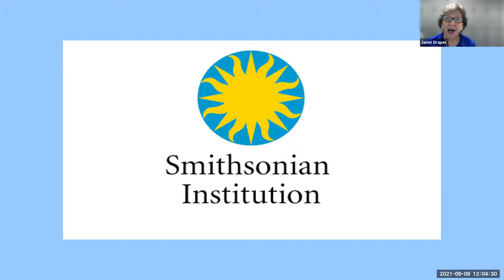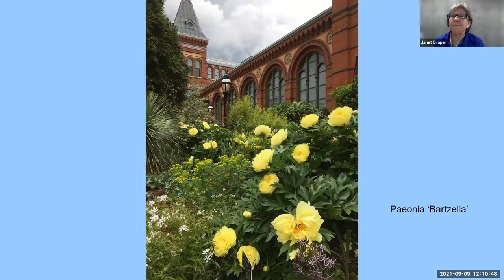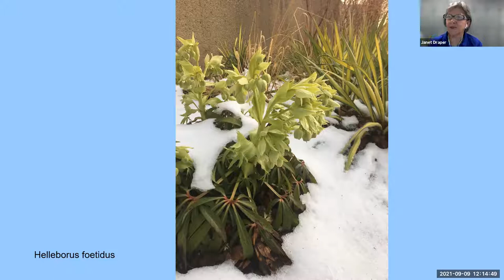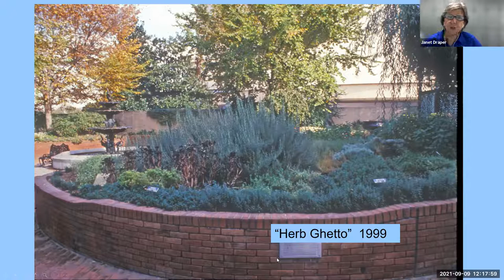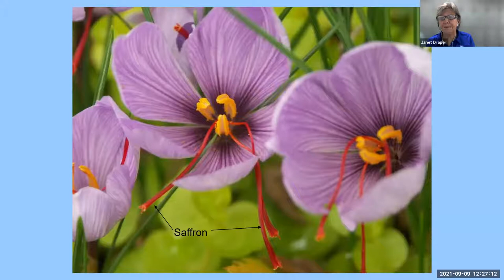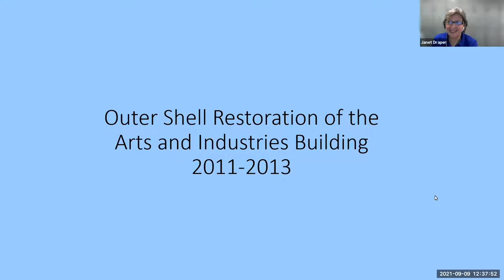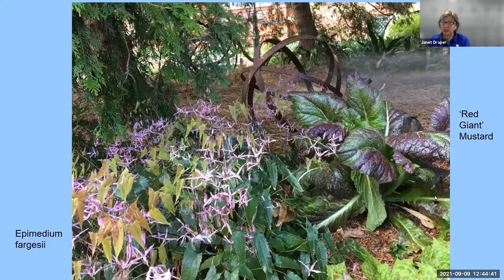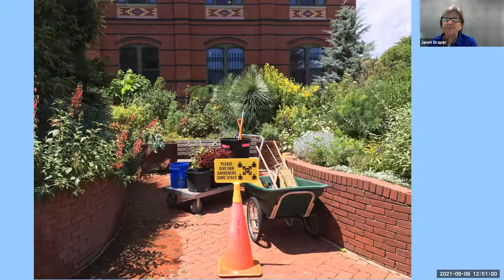Plants, Passion and Perseverance: A Focus on Positive Solutions and Experience Gained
Gardening is challenging wherever it is that you put a shovel in the dirt.  Mother Nature continually reminds you that you are not in control, and to remain sane, you need to roll with the punches! Gardening at Smithsonian Gardens presents opportunities to share with countless people from around the globe, but it also comes with its own unique challenges.  Join Horticulturist Janet Draper as she looks back on her 20-plus years of learning and sharing in the Mary Livingston Ripley Garden.  She will share some of her lessons learned the tough way and how she deals with challenges and turns them into opportunities.